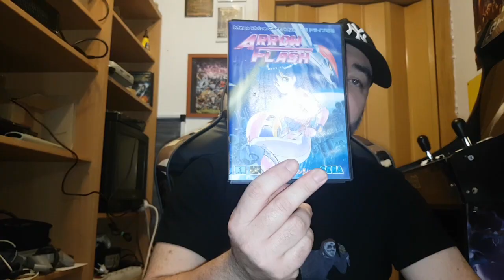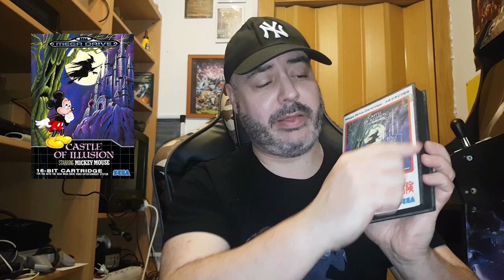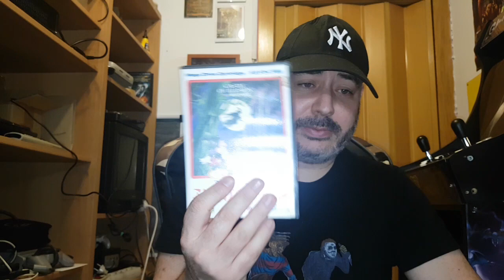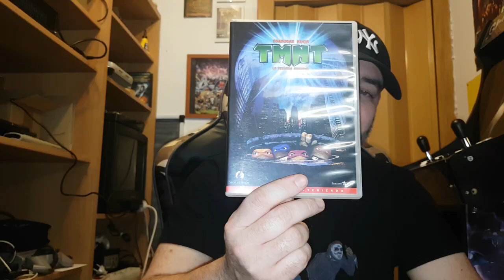COMPRAS DE VIDEOJUEGOS EN EL RASTRO Cap 02 Juegazos de SEGA Megadrive y PS2